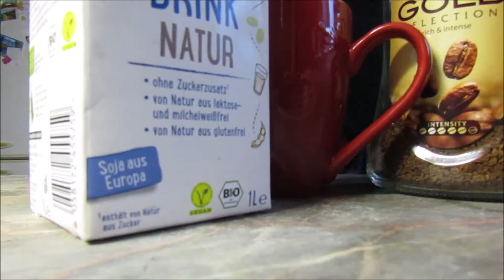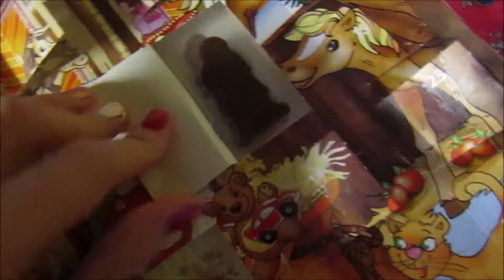VLOGMAS - ŠTĚDRÝ DEN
Předposlední video z Vlogmas se zaměřuje na náš Štědrý večer. Doufám, že jste si tento den užili stejně jako my :)

Točím na:  Canon SX 420 IS
                    Nokia 4,2

Upravuji v: Movie maker pro